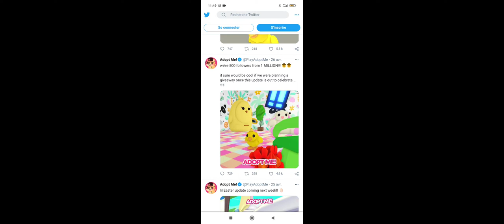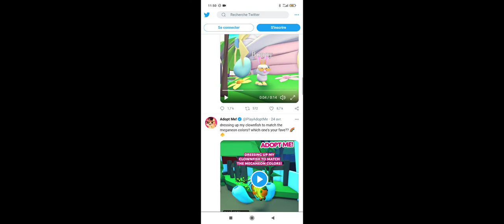nouvelle mise à jour adopt me demain pour Pâques mais ils sont un peu en retard 😂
Davy_YB